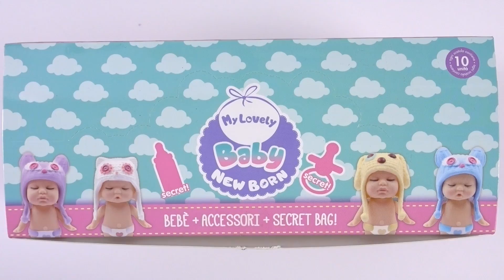MY LOVELY BABY NEW BORN! SEMBRANO BAMBINI VERI!!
Ciao Dolci Unicorni! Oggi spacchettiamo insieme i nuovi My Lovely Baby New Born! Come saranno??